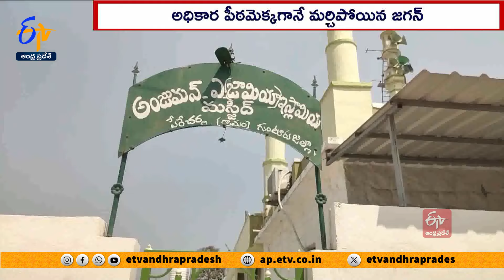మైనారిటీలకిచ్చిన హామీని గాలికొదిలేసిన జగన్‌ | Islam Bank Assurance to Muslims | Neglected by Jagan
మీకేం కావాలో చెప్పండి...!
ఎంత కావాలో చెప్పండి..!
ఏం కావాలన్నా చేస్తా..!
ప్రతిపక్ష నేతగా... జగనన్న పలికిన ప్రగల్భాలివి..!
ఒక్కఛాన్స్‌ అంటూ అధికార పీఠమెక్కాక అన్నీ మరచిపోయారు! అన్ని వర్గాల్లానే... మైనార్టీలను మోసం చేశారు. ఇస్లాం బ్యాంక్‌ అంటూ ఆశలు చూపి. నెరవేర్చకుండానే. మళ్లీ మభ్యపెట్టే మాటలతో జనం ముందుకువస్తున్నారు.